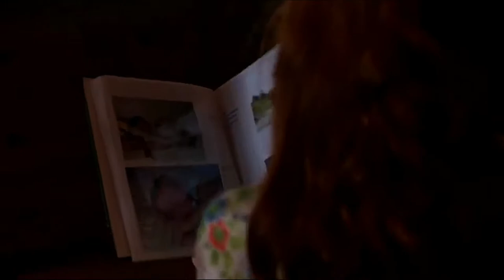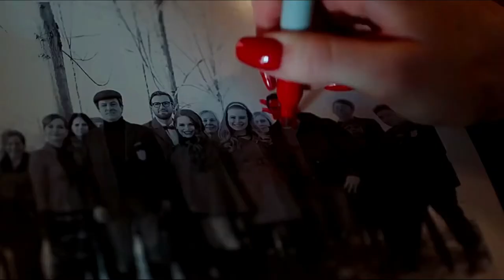Cheryl Blossom || Lovely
,, You've never known love, Cheryl, except to rip it apart. Because you are a jealous, spite-filled, starving, emotional anorexic."

Character:Cheryl Blossom

Song:Lovely-Billie Eilish

Coloring:mine

1080p60 + headphones